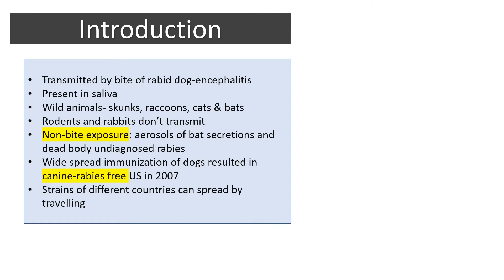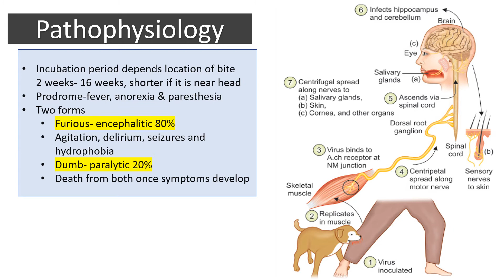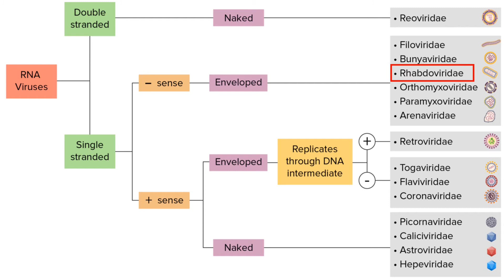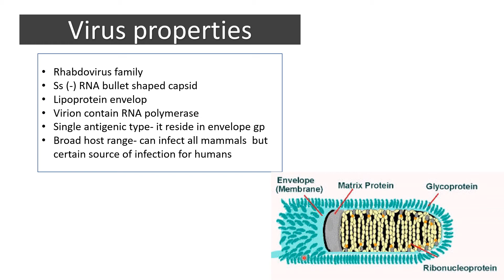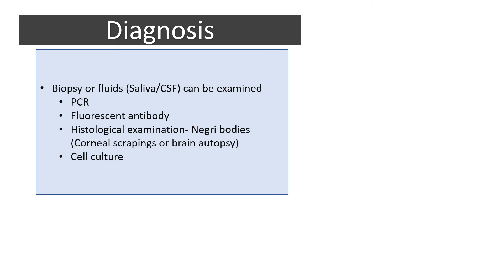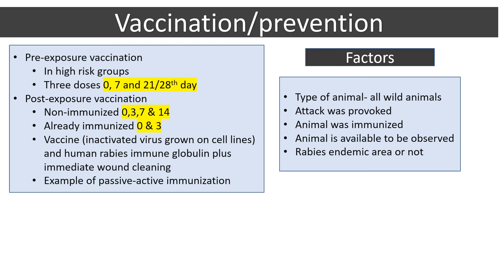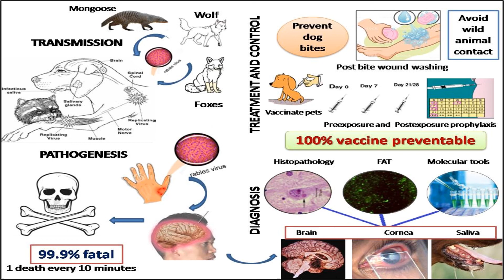Rabies Virus: Causes Rabies (Hydrophobia)- Only solution is vaccination | Virology | by Imran Yaseen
Rabies is a viral infection that affects the nervous system of mammals. It is caused by the rabies virus, a member of the Lyssavirus genus. The virus is typically transmitted through the saliva of an infected animal, usually through bites, scratches, or open wounds. Rabies is a severe and almost universally fatal disease if not treated promptly.
**Key Characteristics of the Rabies Virus:**
1. **Structure:** The rabies virus has a bullet-shaped structure with a lipid envelope derived from the host cell membrane.
2. **Genome:** The viral genome consists of single-stranded, negative-sense RNA. This RNA encodes the genetic information required for viral replication and protein synthesis.
3. **Transmission:** The most common mode of transmission is through the bite of an infected animal. Rabies can also be transmitted if the virus comes into contact with mucous membranes or broken skin.
4. **Hosts:** While any mammal can potentially be infected with the rabies virus, it is most commonly found in wild animals like raccoons, bats, skunks, and foxes. Domestic animals, including dogs and cats, can also contract and spread the virus.
5. **Incubation Period:** The incubation period for rabies can vary but is typically several weeks to months. During this time, the virus replicates at the site of entry (usually the wound) and then travels along peripheral nerves towards the central nervous system.
6. **Symptoms:** The symptoms of rabies can be divided into two phases. The prodromal phase may include fever, headache, and discomfort at the site of infection. The neurological phase, which follows, is characterized by symptoms such as anxiety, confusion, hallucinations, excessive salivation, difficulty swallowing (hydrophobia), and paralysis. Once symptoms appear, the disease is usually fatal.
7. **Diagnosis:** Rabies is diagnosed based on clinical symptoms, history of exposure, and laboratory tests, including testing for viral RNA in samples from saliva, cerebrospinal fluid, or other tissues.
8. **Prevention:** Rabies is preventable through vaccination. Pre-exposure prophylaxis is recommended for individuals at high risk of exposure, such as veterinarians and laboratory workers. Post-exposure prophylaxis, involving a series of rabies vaccinations and, in some cases, rabies immune globulin, is crucial for individuals who have been bitten by an animal potentially infected with rabies.
9. **Global Distribution:** Rabies is found worldwide, with the highest incidence in regions where canine rabies is prevalent. However, many countries have implemented successful rabies control programs, including mass vaccination of domestic animals.
Due to the severity of the disease and the lack of effective treatment once symptoms appear, prevention through vaccination and immediate post-exposure prophylaxis is crucial in managing rabies. Public health efforts often focus on controlling rabies in animal populations to reduce the risk of human exposure.
Rabies virus belongs to the Rhabdovirus group. it is present in many mammals but a few can transmit infection to humans. Some non-bite transmissions are also reported. It causes encephalitis which can be furious and dumb in both cases patient cannot survive. Vaccination of animals specially dogs and humans are equally important. Hydrophobia is the main characteristic of this disease.